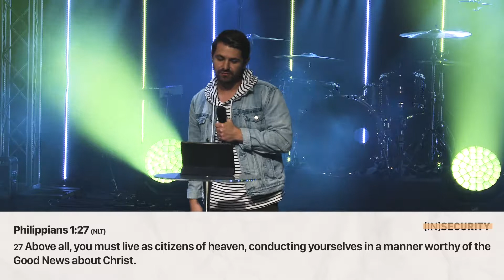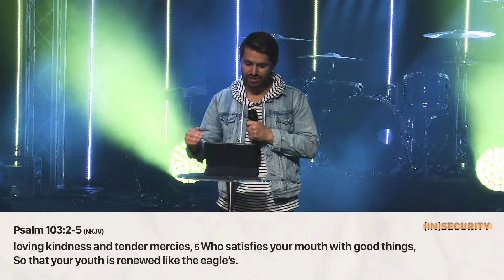Far From Home | (In)Security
This week, Devin Galbraith talks about the home we have in heaven when we choose to believe in Jesus and live eternally minded and with the thought process that we are already citizens of heaven. It’s important to use our life for the things that matter most and the things that will leave an eternal impact. We hope you enjoy the message and join us next week for part 4 of our (In)Security series!
Recorded on September 18, 2019 in The U.
The U is the college ministry (ages 18-25) of Faith Family Church in North Canton, Ohio.
Devin Galbraith (instagram: @devingalbraith)
Follow The U on Instagram & Twitter: @theuohio